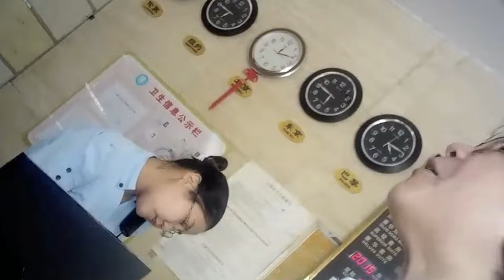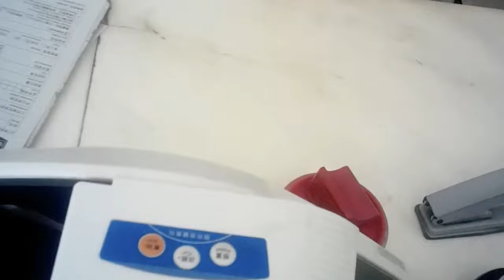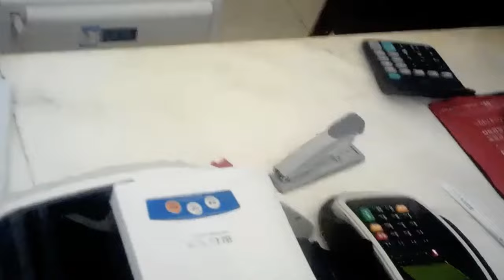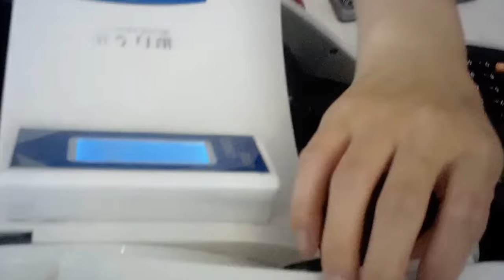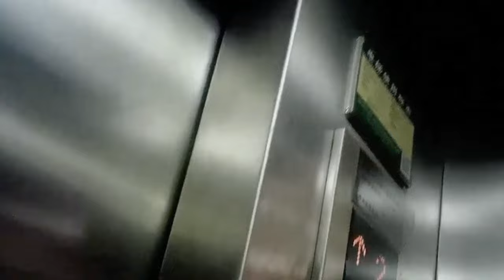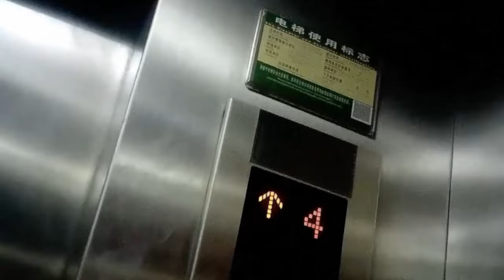Lost Tapes | Chinese Hotel manager Flirts With Me